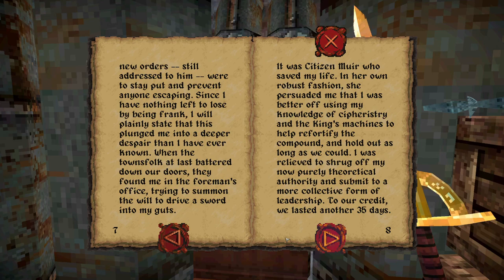Dread Delusion [15] Land Down Under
I really thought I was going to get a flyable airship, but this really feels like the final stretch. Well, I might just go back and finish those other quests after.